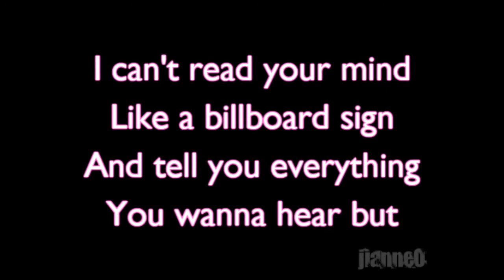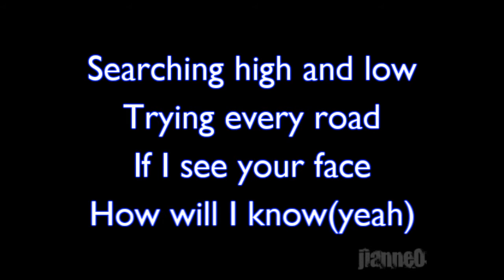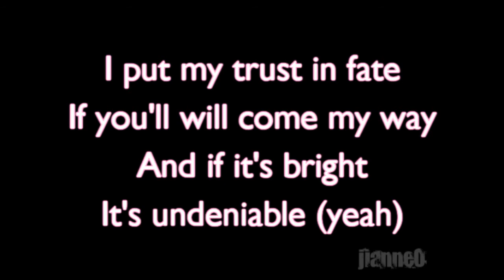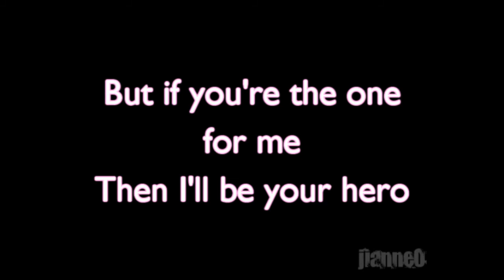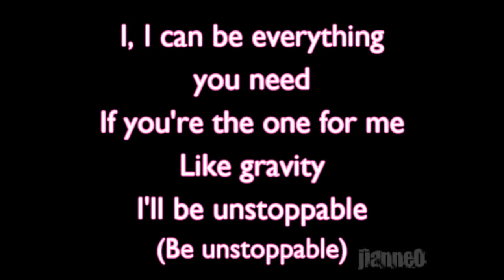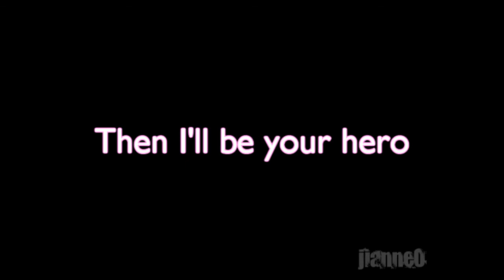Hero - Sterling Knight [Lyrics]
Hero by Sterling Knight
I don't anything :)